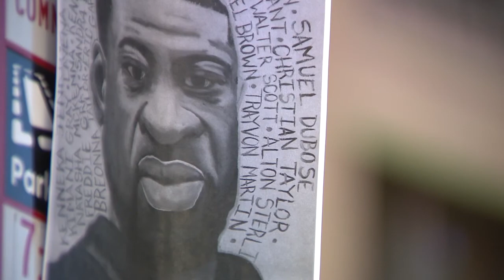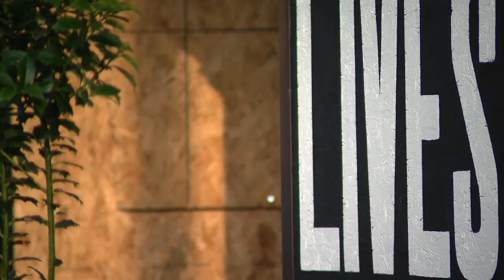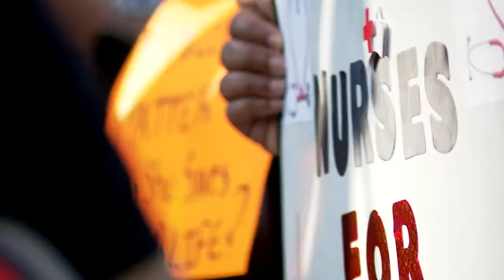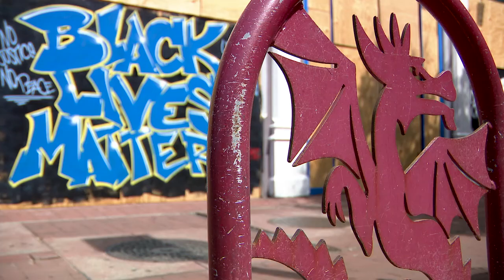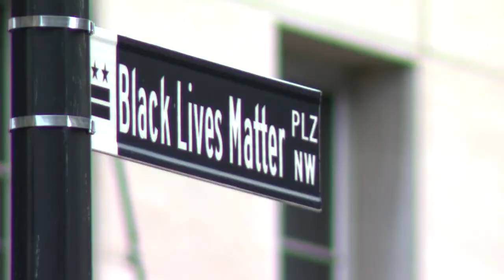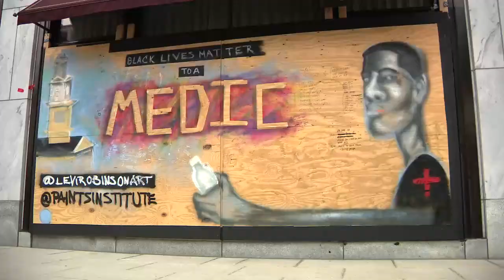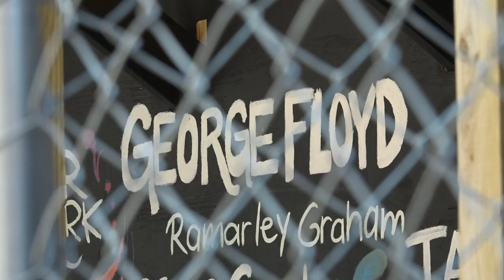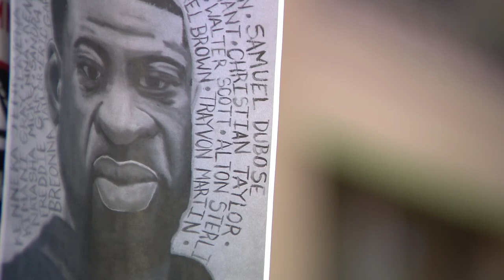The Mural March